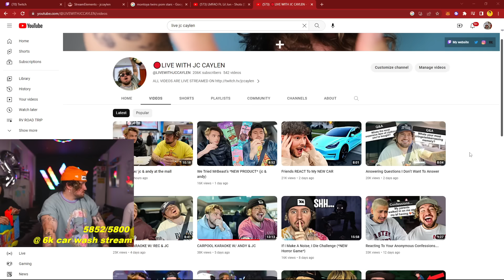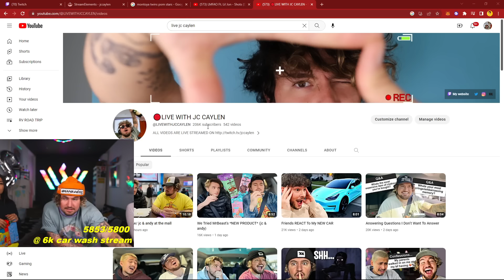IS TWIN TELEPATHY REAL? W/ MONTOYA TWINZ